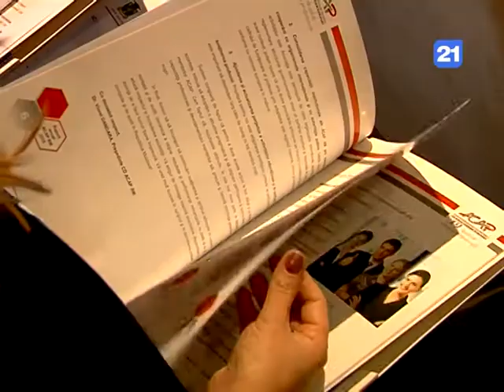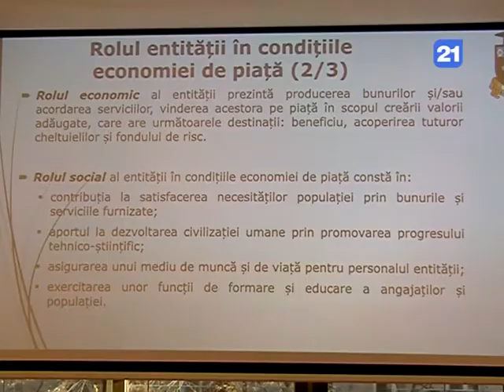Retragerea companiei din zona de risc